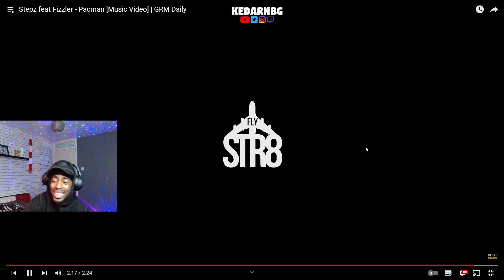Stepz feat Fizzler - Pacman [KEDARNBG REACTION]